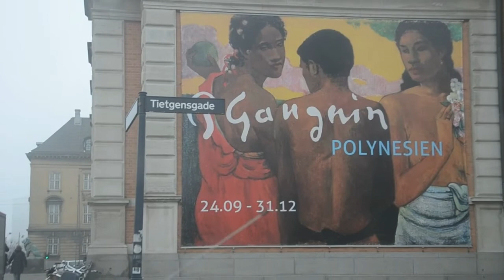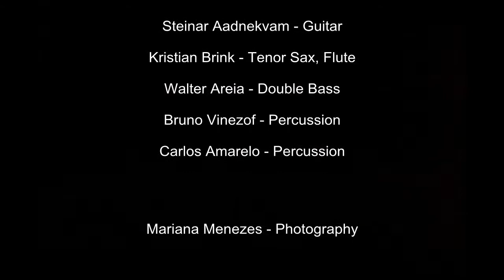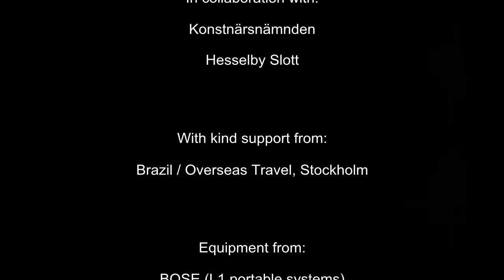Steinar Aadnekvam & Abacaxeiro - Nordic Tour 2011 - The Movie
In November 2011 Steinar Aadnekvam & Abacaxeiro did 20-something concerts throughout the Scandinavian countries as a release tour for the "Abacaxeiro" album . This road & concert movie revisits and takes us behind the scenes to some of those...

Steinar Aadnekvam - Guitar
Kristian Brink - Tenor Saxophone, Flute
Walter Areia - Double Bass
Bruno Vinezof - Percussion
Carlos Amarelo - Percussion
Mariana Menezes - Photography

Oct 30 & 31 - Hesselby Slott, Hässelby (Sweden)
Oct 29 - Kulturnatten / Café Blå, Södertälje (Sweden)
Nov 03 - Union Scene, Drammen (Norway)
Nov 04 - Picchus Café, Upplands Väsby (Sweden)
Nov 05 - Fredrikstad Jazz & Bluesklubb, Fredrikstad (Norway)
Nov 08 - Workshop, Södra Latins Gymnasium, Stockholm (Sweden)
Nov 09 - Lasten Etnosoi, Tampere (Finland)
Nov 10 - Jazzoo, Jakobstad (Finland)
Nov 11 - Workshop / Musikinstitutet Jakobstad (Finland)
Nov 12 - Doo Bop Club, Vasa (Finland)
Nov 13 - Etnosoi Festival, Helsingfors (Finland)
Nov 16 - Hesselby Slott, Hässelby (Sweden)
Nov 17 - Dunkers Kulturhus, Helsingborg (Sweden)
Nov 18 - Børneteateret / Christiania Jazzclub, Copenhagen (Denmark)
Nov 19 - Stallet / Nybrokajen, Stockholm (Sweden)
Nov 20 - Glen Miller Café, Stockholm (Sweden)

 Keywords: Guitar Jazz World Fusion Funk Groove Latin Acoustic